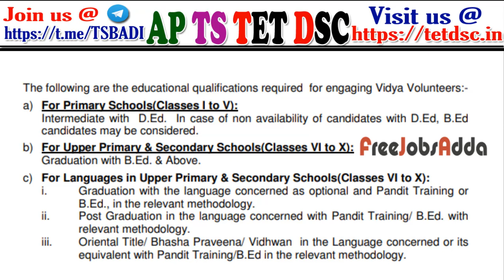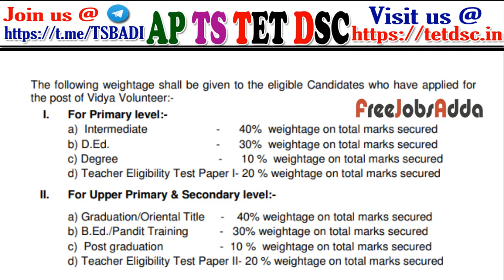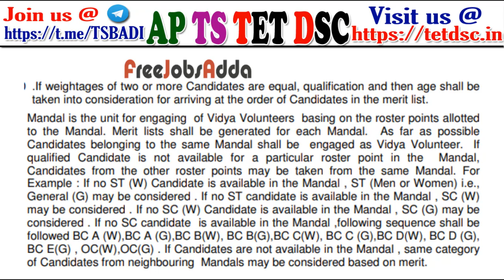Vidya Volunteers Educational Qualification & Selection Process